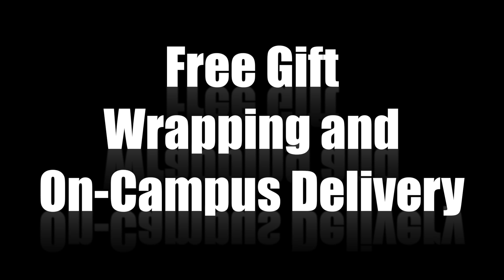SUDZ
This video is about SUDZ